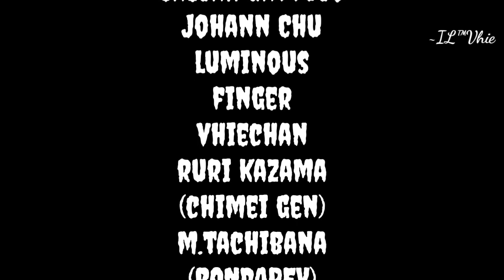DRAGON RAJA STORY MOVIE CHAPTER 9 : ICE HARBOUR WRAITH PART 2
Ice Harbour Wraith part 2
Tak Ada Tempat Dilangit Dan Bumi

Add Friend
Nickname: VhieChan
Server 2
Server 68

Kompatibilitas gawai:

Versi Sistem: Android 5.0 ke atas
RAM: 2GB atau lebih
Ruang kosong pada sistem: min 6 GB
CPU: Qualcomm Snapdragon 660 ke atas